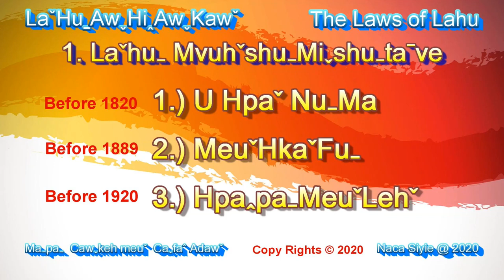Lahu History- The Ate Mongkha before A.D.1889s In British Colony time (Cafa Adaw chieftain)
Laˇhuˍawˬhiꞈawˬkawˇ  Lahu Awhi Awkaw-
3. Aˉte Meuˇhkaˇ
Meuˇhkaˇfuˍ ve awˬlaw, 1889 hkˬawꞈ g'uˇsuhˍhtaˇve awˬlaw
MaˍPaˍ : Cawˬkeh meuˇ CaˬFaˆ Adawˇ

The Laws Of Lahu
Chapter 3  The Ate Mongkha
The story about Mongkha Fu Temple Before a.d.1889
By : Cawkehmeu CaFa Adaw

กฏหมายของลาหู่
ตอนที่ 3 อาเตแห่งเมืองคา
เรื่องราวของ วิหารแห่งเมืองคา ฟู ก่อน ปี ค.ศ.1889
โดย เจ้าแก่เมือง จะฟะ อาด้อ